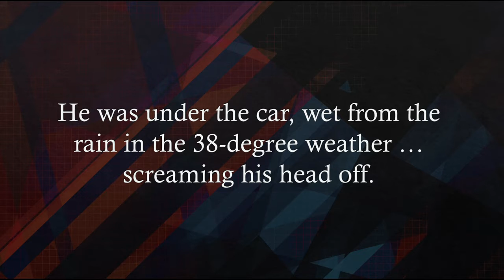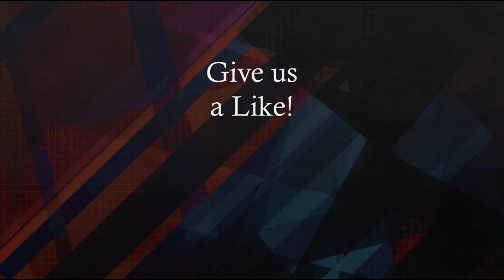Our Newest Family Member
Our Newest Family Member!  He was wet, freezing and scared. Now he is warm and cozy.  We named him LeBron.
Thanks for stopping by today!  Come back often!
Write us!